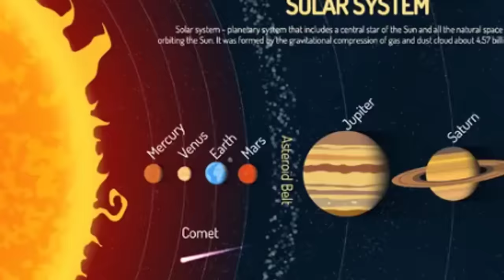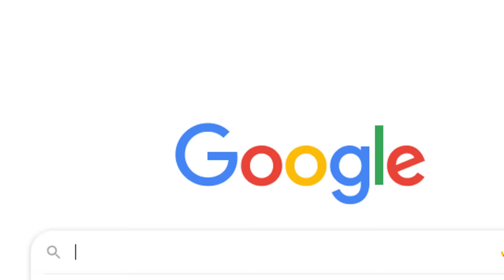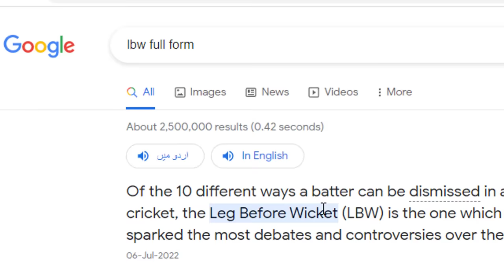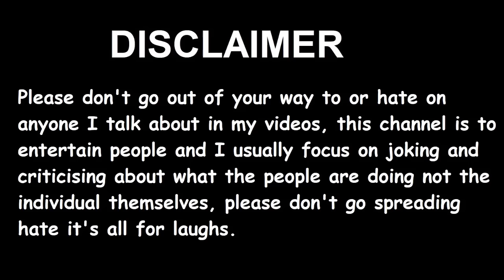Funny People And Live Tv Insults (Part10)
1) Non Commercial
2) Transformative In Nature
3) Does Not negatively affected The Original Content